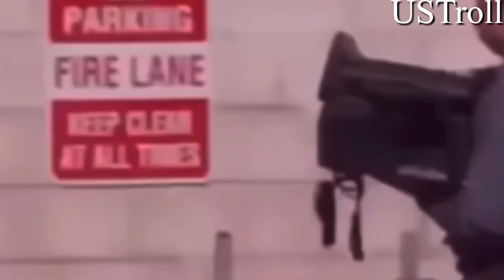"I DON'T CARE WHAT YOU THINK"Joe freaks out on stage…..🤣🤣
"I DON'T CARE WHAT YOU THINK"Joe freaks out on stage…..🤣🤣10000k